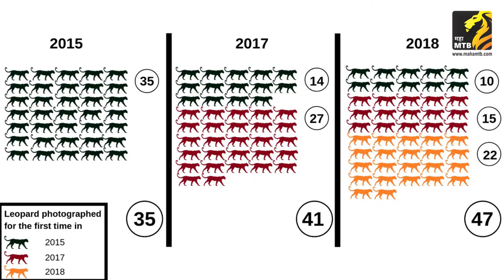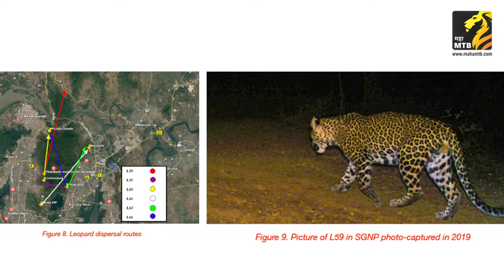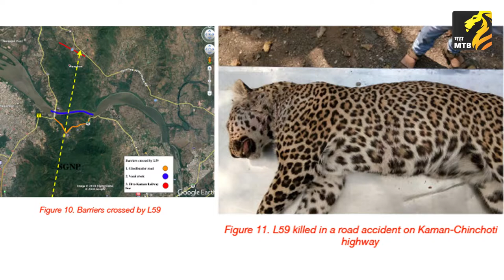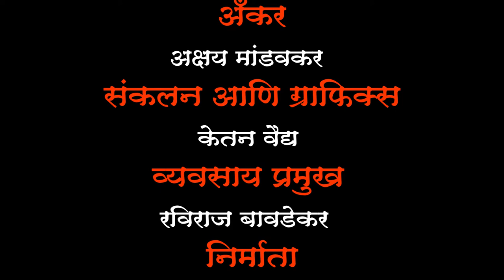leopard scenes mumbai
The SGNP landscape (the park and areas around it) is home to a rich biological diversity. It is also home to leopards (Panthera pardus), who have historically been a part of this landscape. ... The Forest Department has the legal mandate to manage human-leopard interactions.